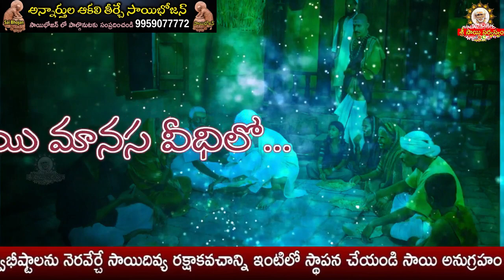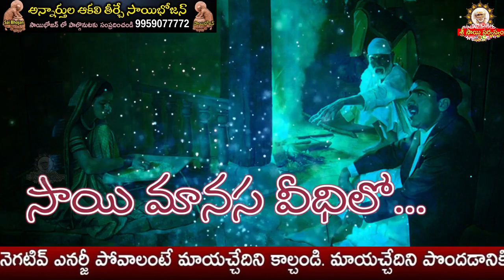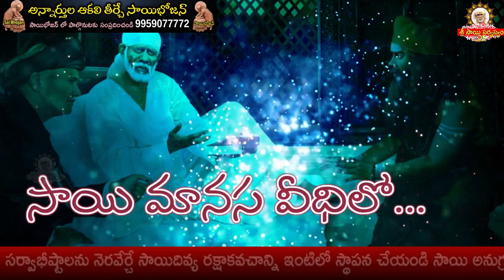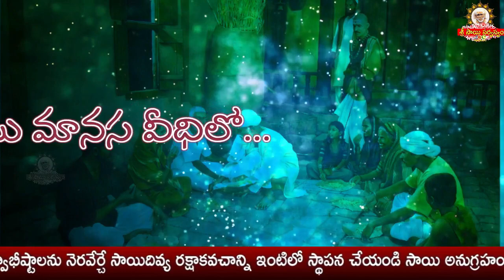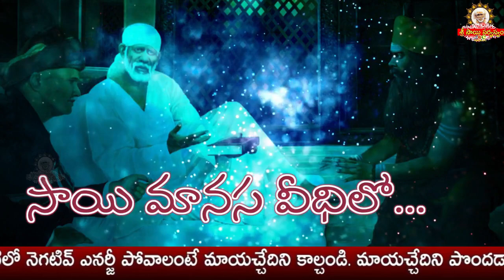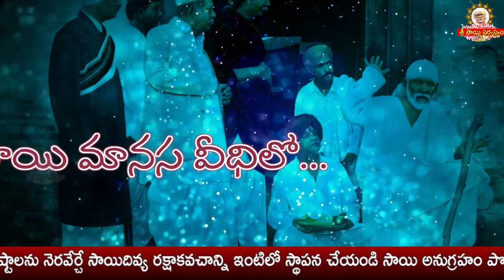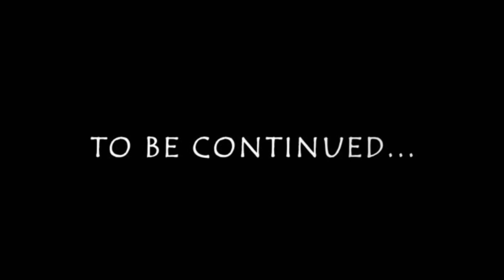Sai Manasa Vedhilo - 731 I Shiridi Sai baba Life Story I సాయి మానస వీధిలో